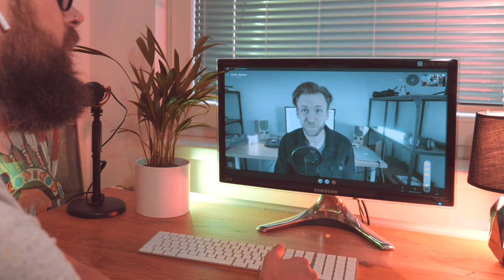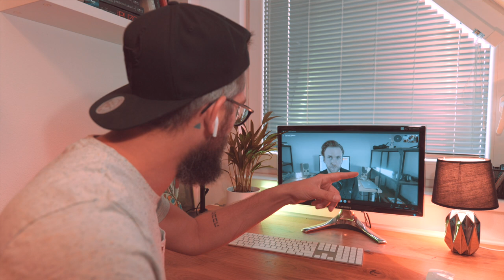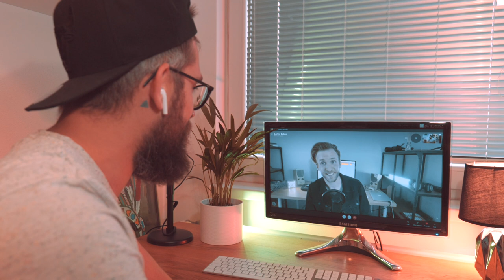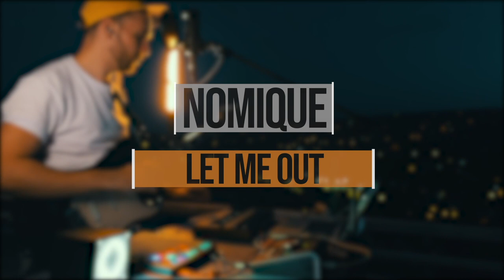Humans of Eurovision #3 - Lorinc Bubno - Eurovision values and Hungary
Inter-region interview. I would say very interesting to partly understand how Central European TV industry works, how we think. As well as to know why Hungary decided to step down from Eurovision. How big and serious are LGBTQ+ theme in the country is and how is to be a Head of Delegation there.

Another topics - the school of Eurovision. Lorinc's new music project and more!

And don't forget to finish the episode as there is a surprise for you!

Procreate
Adobe Spark